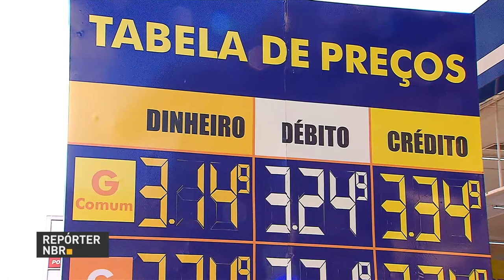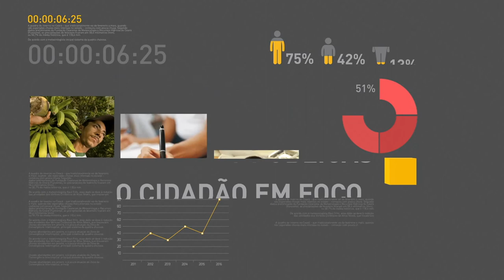Michel Temer sanciona lei da diferenciação de preços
REPÓRTER NBR 16H - 26.06.17: Nesta segunda-feira (26), o presidente Michel Temer sanciona lei que permite diferenciação de preços conforme o tipo de pagamento. Na mesma cerimônia, Temer afirmou que o país está na rota de superação. E mais: Brasil continuará a ter apoio da Noruega em ações contra o desmatamento na Amazônia. Confira também: Caixa Econômica Federal alcançou mais de R$ 13,1 bilhões no Feirão da Casa Própria de 2017.